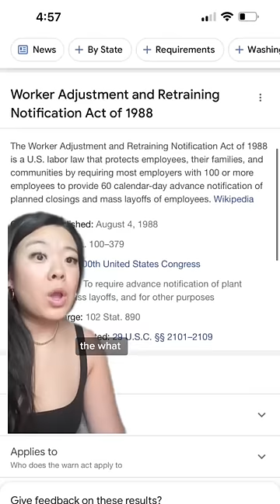How to predict layoffs!